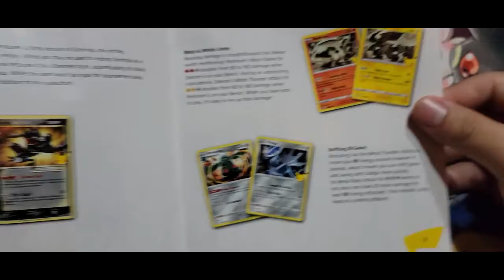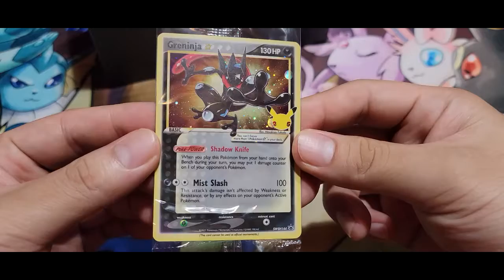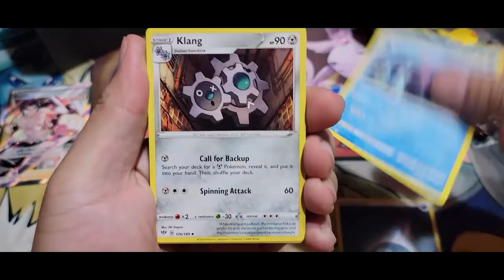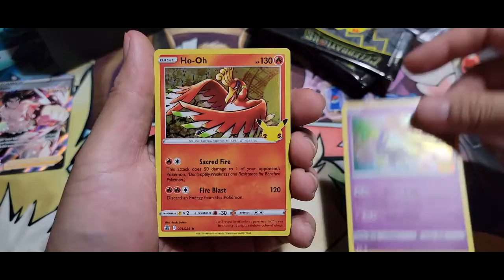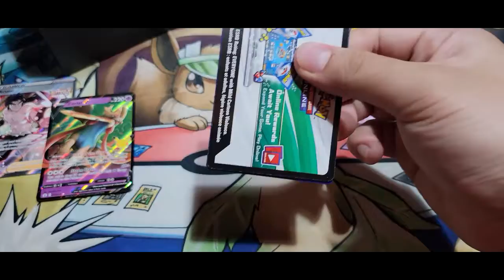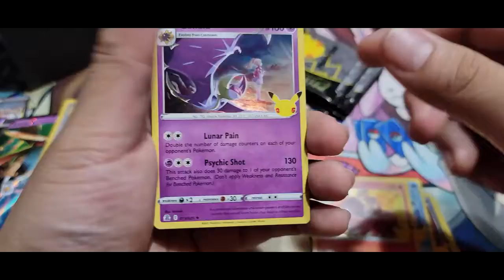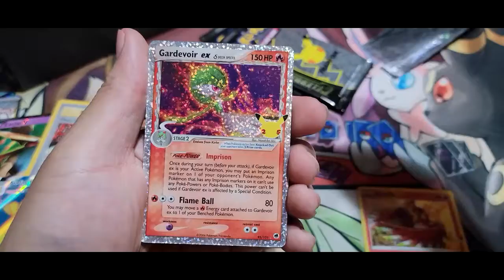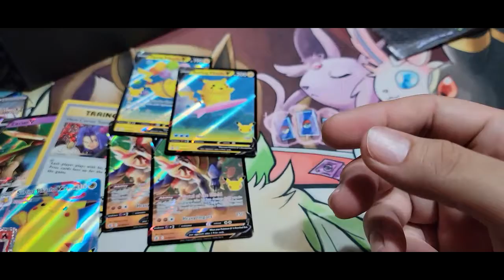[Pokemon] Celebrations! [ETB Opening 1!]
Hello Everyone & Welcome Back! We are back with lots of Pokemon Celebrations!

Join us as we go Charizard, Umbreon and Magikarp hunting!